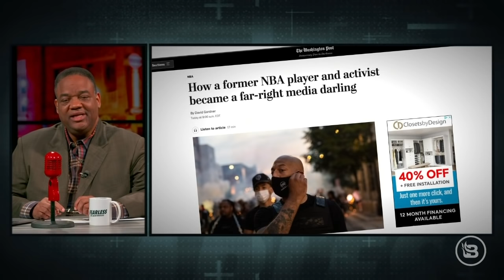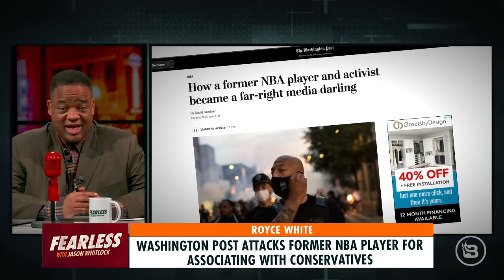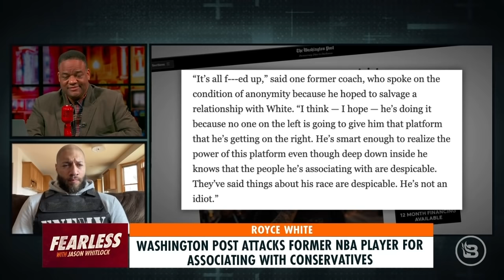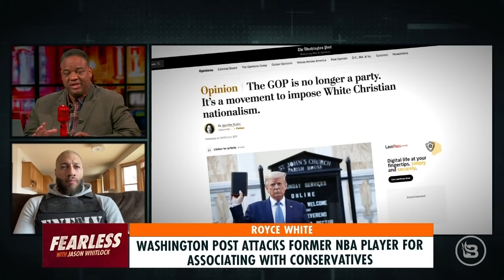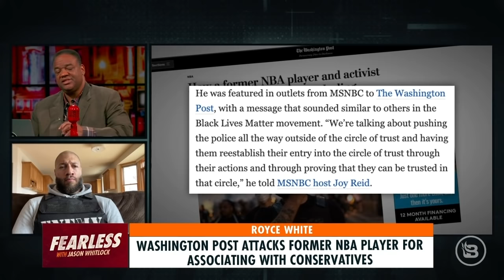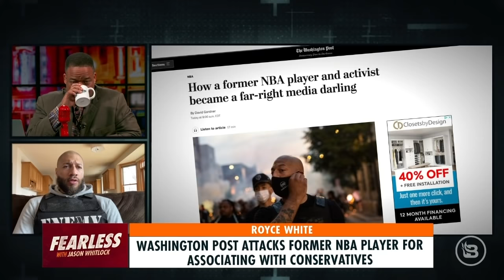Royce White: 'The Washington Post wants to call me a n******!' | Ep 197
Minnesota congressional candidate and former NBA player Royce White passionately responds to a lengthy hit piece published in Thursday’s Washington Post. Jeff Bezos’ publication printed a profile that framed White as a supporter of “white nationalism” and the darling of the “far-right media.” White, who is black, joins Jason and T.J. Moe for a one-hour conversation to rebuke the false narrative. White is challenging Ilhan Omar for her seat in the House. Jason argues that White’s eloquence and righteousness are a threat to the entire political establishment. The hit piece on White included anonymous quotes from someone claiming to be a former coach of White and an alleged family member. White’s response to all of it is fearless, authentic, and a must-listen.

SHOW OUTLINE
00:00 Intro
38:24 TJ Moe joins the conversation

Pre-Born has a passion to save unborn babies from abortion and see women come to Christ. Help rescue babies' lives. That’s #250, keyword, "baby."